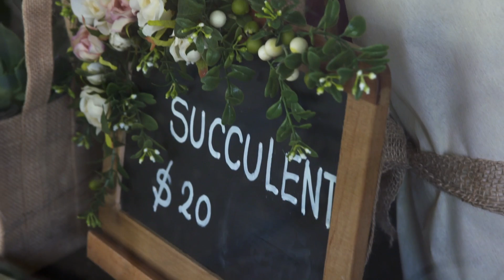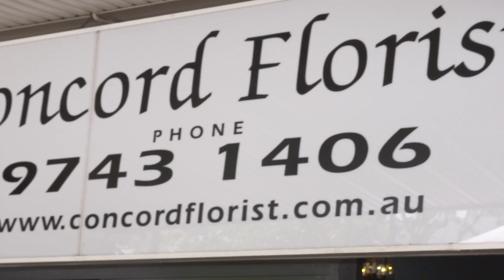Meet Jin from Concord Florist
The tips you should know before you sell your home